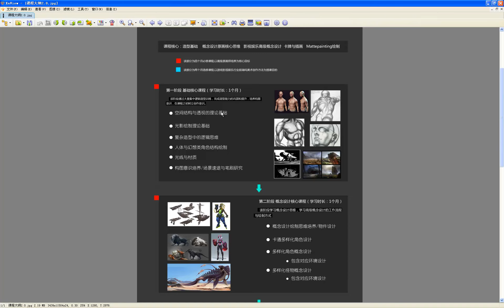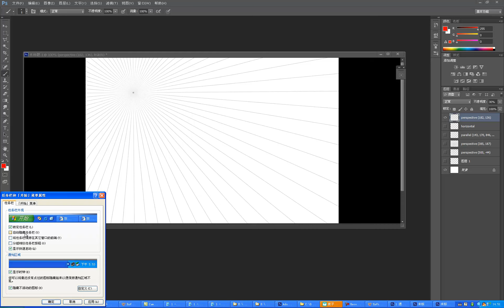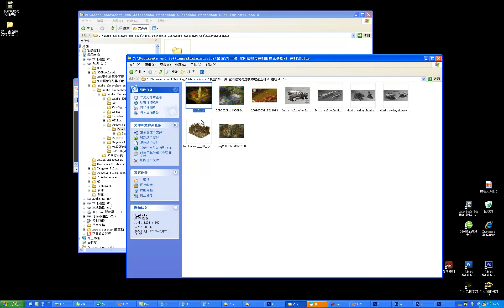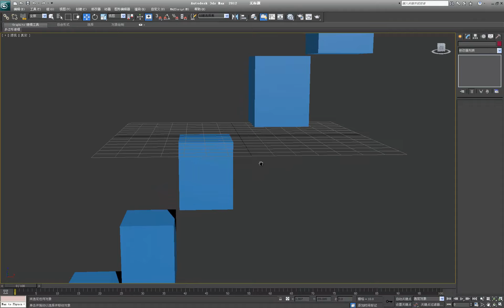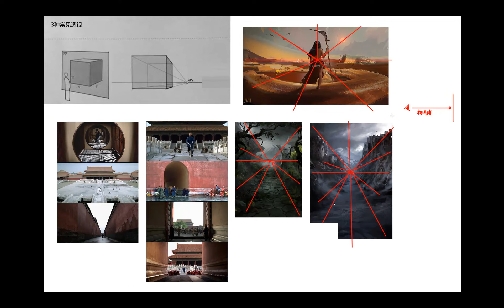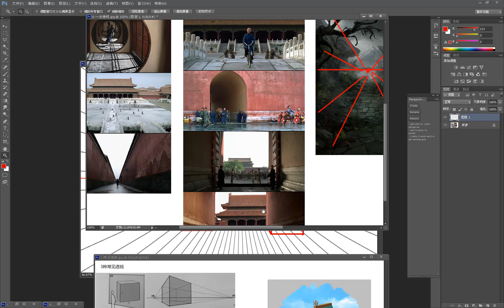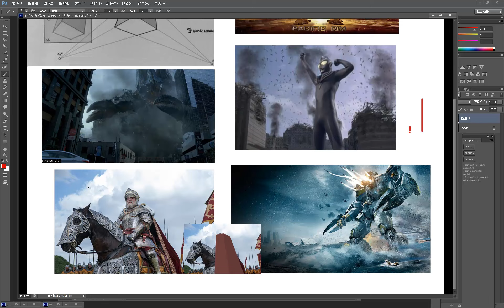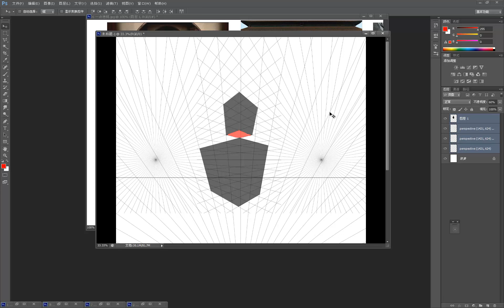空间的绘画性表现 空间结构与透视的理论基础-1.常见物体的三种不同透视状态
课程描述：掌握形体在空间中的结构与透视变化的理论基础。